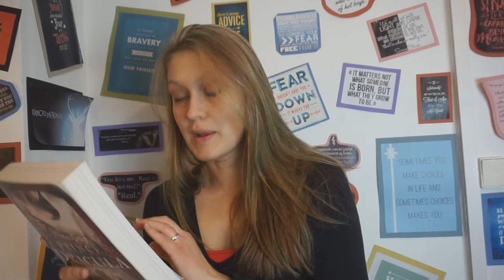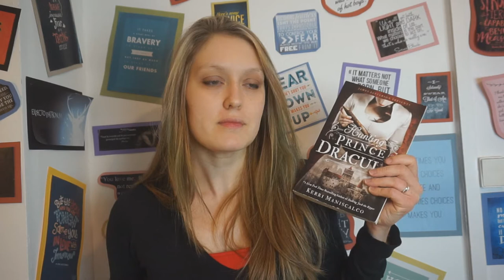Update Lecture n°53 | Sarah Morgan && Kerri Maniscalo && Josephine Angelini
Un nouvel Update Lecture dans lequel je vous présente mes dernières lectures.

Livres cités:
- Witch's pyre - Josephine Angelini
- Hunting Prince Dracula - Josephine Angelini
- La danse hésitante des flocons de neiges - Sarah Morgan

Où me trouver ?